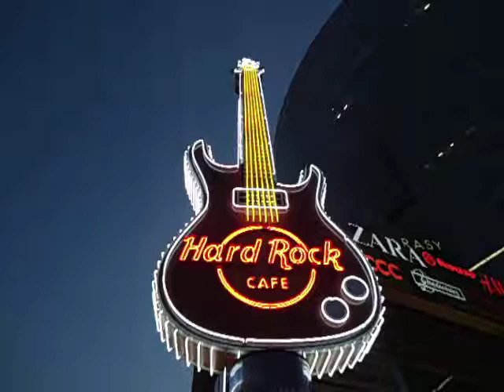DAMY RADĘ,GDY MAZUR ZA DORADZANIE NA STRONĘ PEPICZKÓW PRZEPĘDZIMY I PO LICHWIE!!!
W OCZEKIWANIU NA LEPSZYCH GOŚCI ,-NA KONGRES JUŻ ŚWIADKÓW JEHOWY NA STADIONIE LEGII W STOLICY POLSKI,-A!---KATOLICY MOŻE W KOŃCU NAUCZĄ SIĘ TEJ LUDZKIEJ GOŚCINNOŚCI,CO NIE JEST ZA PIENIĄDZE,BO TO NORMALNE CHYBA ,ABY CZŁOWIEK BYŁ CZŁOWIEKIEM!!!---RÓŻNE SĄ PRZECIEŻ WIOCHY,A NAWET I TAKIE,GDZIE SIĘ I KAMIENIAMI RZUCAŁO W KIERUNKU ŚWIADKÓW JEHOWY,GDY SOBIE TAK Z EWANGELIĄ PO WIOSKACH POLSKICH CHODZILI GŁOSZĄC DOBRĄ PRZECIEŻ NOWINĘ O KRÓLESTWIE BOŻYM! GDZIE NIE MA MIŁOŚCI,TO ŻADNA WIEDZA NIE MA WARTOŚCI//PUSTE I PRÓŻNE SŁOWA U LOCH NA ROZRODZIE 500+!!! PAŃSTWO DA//SPANIE ZA DARMO NAUKA ZA DARMO WSZYSTKO ZA DARMO,GDY LIDKA MUSIAŁA ODPRACOWAĆ KIEDYŚ,A DZIADUKI CHCĄ I CHCĄ//! DZIKA REPRYWATYZACJA MIESZKAŃ!/ZŁODZIEJE MIESZKAŃ//AFERA W WARSZAWIE!CWANIAKI MUSZĄ SPORO SIĘ UCZYĆ,ABY NABRAĆ KOGOŚ? TAK!!